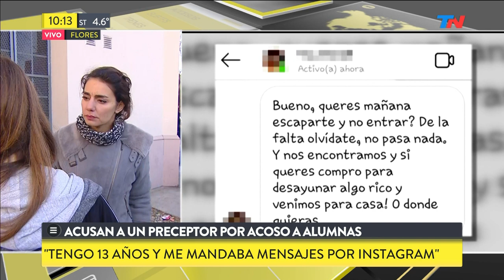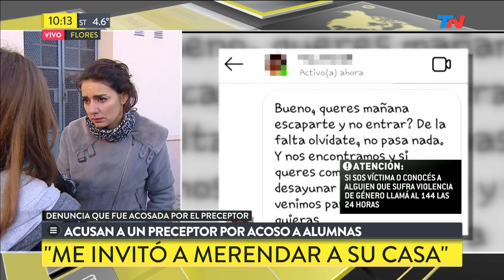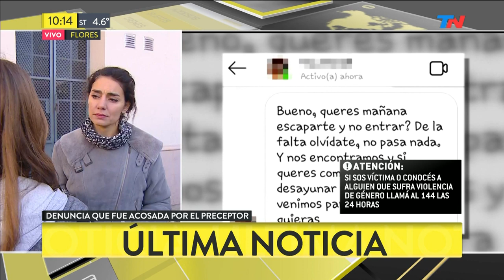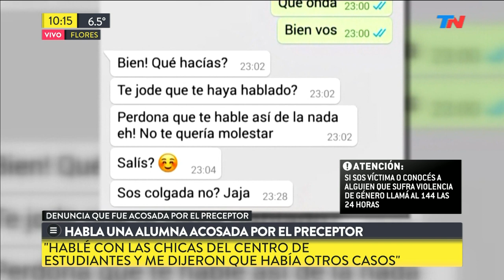Acusan a un preceptor por acoso a alumnas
Fragmento de "TN de 10 a 14" emitido el Jueves 4 de Julio de 2019.